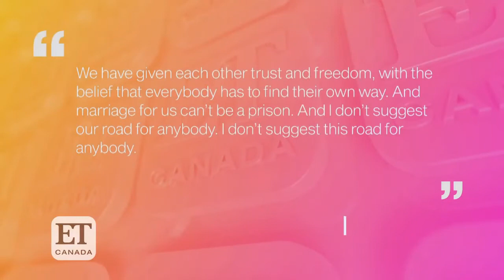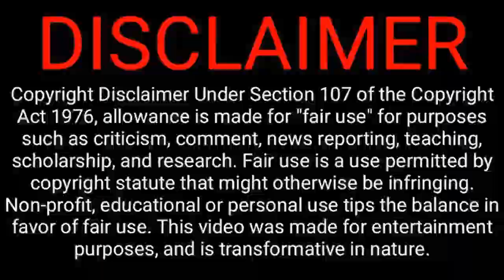Will Smith Wanted a Harem of Girlfriends Including Halle Berry and Misty Copeland | Lady T Speaks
Will Smith opened up for one of the most vulnerable profiles of his career when sitting down for a feature with GQ ahead of the release of his memoir. In one portion of the interview, the Oscar-nominated actor revealed secretive details from his meetings with his intimacy coach, Michaela Baum, which involved his desire for a harem of girlfriends including some fellow celebrities Misty Copeland and Halle Berry.

Lady T - $SimplyLadyT23

ALL OPINIONS ADDRESSED ARE ALL ALLEGED!!! The comments, opinions and commentary in this video are strictly for entertainment and educational purposes only! We in no way shape or form condone violence or harmful intent to anyone mentioned in this video!